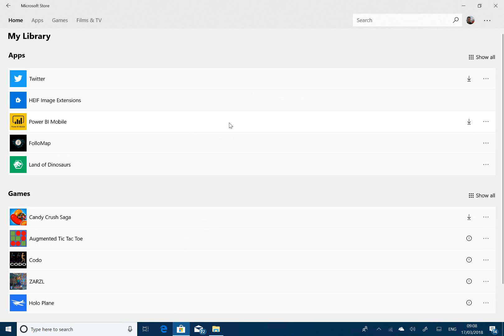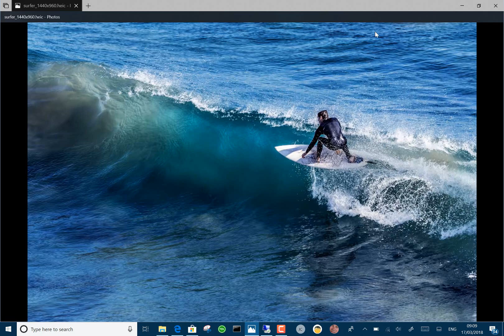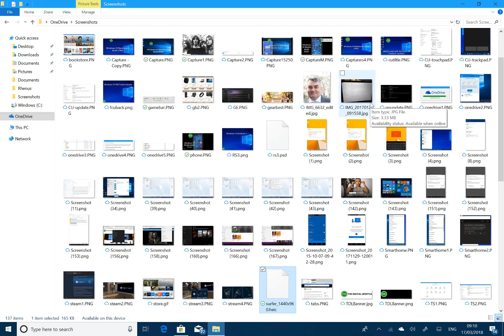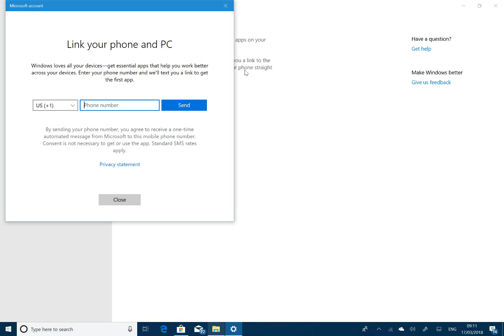Hands on with Windows 10 Redstone 4 build 17123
Welcome to my hands on video with Windows 10 Redstone 4 build 17123. The Redstone 4 is close to being released to Windows users and this build introduces support for High Efficiency Image File Format (HEIF). In the video I talk a look at HEIF support in Windows 10 and discus the general fixes and known issues, particularly for Windows Mixed Reality users.
You can read the full release notes here.